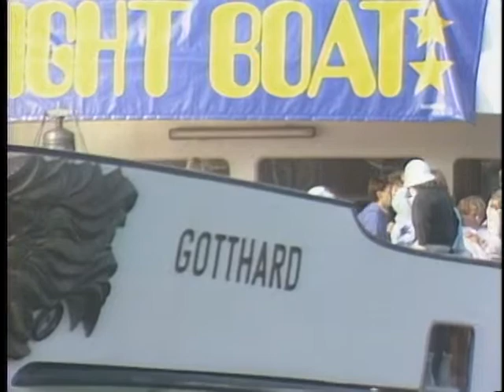Memories in Swiss 3 - Yukko